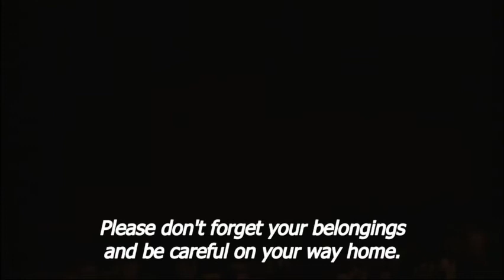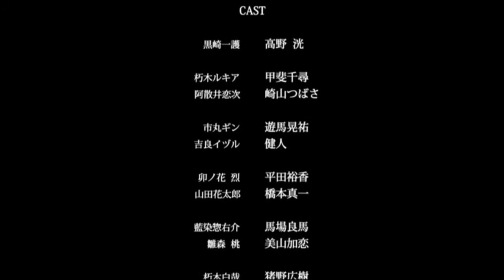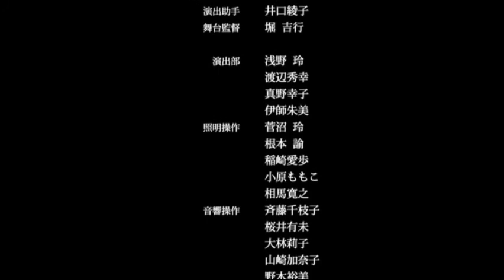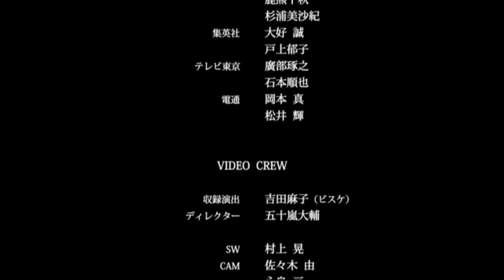Rock Musical Bleach (Burimyu) 2016 ~Another Above Ground~ pt3 subbed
English translation/softsub by Amaris
Hardsubbed by me

Takano Akira as Kurosaki Ichigo
Kai Chihiro as Kuchiki Rukia
Sakiyama Tsubasa as Abarai Renji
Ino Hiroki as Kuchiki Byakuya
Kento as Kira Izuru
Asuma Kousuke as Ichimaru Gin
Hashimoto Shinichi as Yamada Hanatarou
Hirata Yuka as Unohana Retsu
Miyama Karen as Hinamori Momo
Baba Ryoma as Aizen Sousuke
Shiota Kouhei as Madarame Ikkaku
Kawakami Shouta as Zaraki Kenpachi
Hashimoto Zenitsu as Hisagi Shuuhei
Honda Takaya as Tousen Kaname
Nagata Takato as Hitsugaya Toushirou
Takahashi Yuu as Matsumoto Rangiku
Matsubayashi Atsumi as Shihouin Yoruichi
Kurachi Ayuka as Soi Fong
Miyagawa Yasuhiro as Taiin
Sakae Danki as Taiin
Hisada Yuki as Taiin
Kaji Kotaro as Taiin
Tokimatsu Kento as Taiin
Hasegawa Yutaka as Taiin
Tsuji Daiki as Taiin
AKI as Taiin